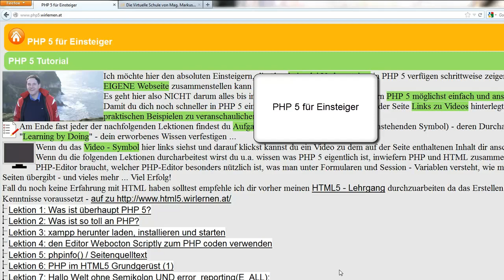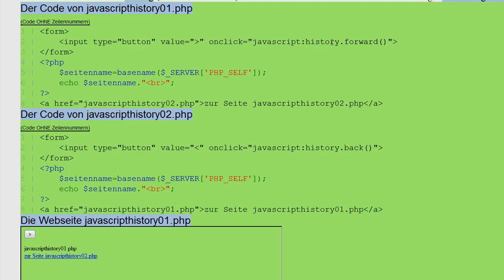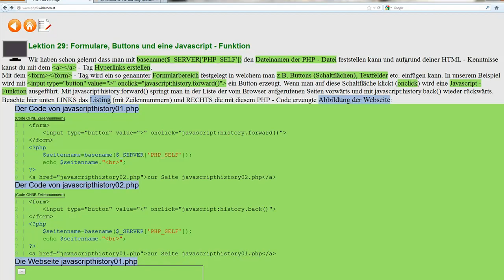Lektion 29: Formulare, Buttons und eine Javascript - Funktion